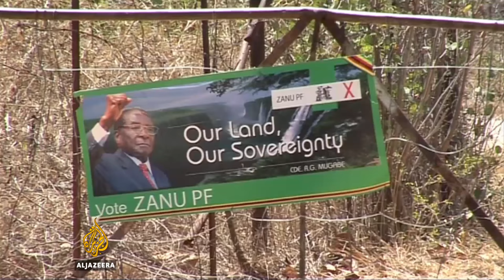Zimbabwe’s war veterans speak out against Mugabe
President Robert Mugabe is facing mounting pressure to stand down.
The protests come not just from opposition parties, but also from war veterans who previously endorsed him.
They say they would rather support someone who is not from Mugabe’s ruling Zanu-PF party than be led by a “dictator”.
Al Jazeera’s Haru Mutasa reports from Harare.